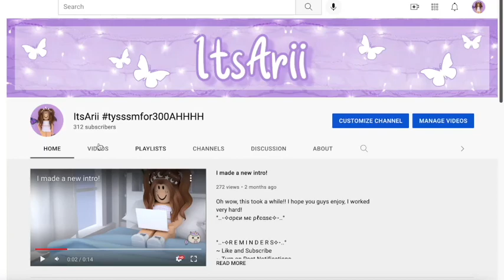AHH TYSMM 😭💖 (sorry the audio broke lol)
AHHH IM FREAKING OUTTT LYGSSSMMM 💞🥺